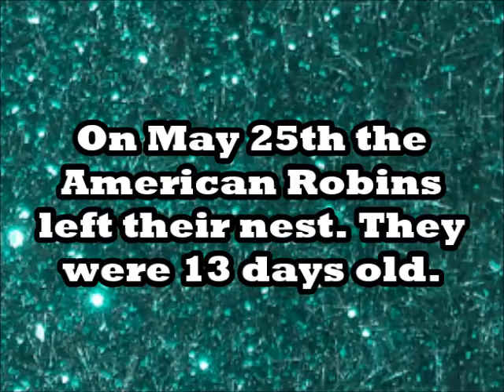Robins from Eggs to Fledglings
A Robin nested in our Honeysuckle Bush. She laid 3 beautiful blue eggs and vigorously watched over them through every storm. Her eggs hatched on Mother's Day (May 12th), which made the day even more special. We feel blessed to have watched them grow and leave their nest. I hope you all enjoy our video. The American robin (Turdus migratorius) is a migratory songbird.  It is named after the European robin because of its reddish-orange breast, though the two species are not closely related, with the European robin belonging to the Old World flycatcher family. The American robin is widely distributed throughout North America, wintering from southern Canada to central Mexico and along the Pacific Coast. It is the state bird of Connecticut, Michigan, and Wisconsin.The American robin is active mostly during the day and assembles in large flocks at night. Its diet consists of invertebrates (such as beetle grubs, earthworms, and caterpillars), fruits, and berries. It is one of the earliest bird species to lay eggs, beginning to breed shortly after returning to its summer range from its winter range. Its nest consists of long coarse grass, twigs, paper, and feathers, and is smeared with mud and often cushioned with grass or other soft materials. It is one of the first birds to sing at dawn, and its song consists of several discrete units that are repeated. The American robin is active mostly during the day, and on its winter grounds it assembles in large flocks at night to roost in trees in secluded swamps or dense vegetation. The flocks break up during the day when the birds feed on fruits and berries in smaller groups. During the summer, the American robin defends a breeding territory and is less social. The robin uses auditory, visual, olfactory and possibly vibrotactile cues to find prey, but vision is the predominant mode of prey detection. It is frequently seen running across lawns picking up earthworms, and its running and stopping behavior is a distinguishing characteristic. In addition to hunting visually, it also has the ability to hunt by hearing. Experiments have discovered that it can find worms underground by simply using its listening skills. The longest known lifespan in the wild of an American robin is 14 years; the average lifespan is about 2 years. A clutch consists of three to five light-blue eggs, and is incubated by the female alone. The eggs hatch after 14 days (Our robin hatched hers in 12 days), and the chicks leave the nest a further two weeks later. The altricial chicks are naked and have their eyes closed for the first few days after hatching. While the chicks are still young, the mother broods them continuously. When they are older, the mother will brood them only at night or during bad weather. The chicks are fed worms, insects, and berries. Waste accumulation does not occur in the nest because adults collect and take it away. Chicks are fed, and then raise tails for elimination of waste, a solid white clump that is collected by a parent prior to flying off. All chicks in the brood leave the nest within two days of each other. Even after leaving the nest, the juveniles will follow their parents around and beg food from them.